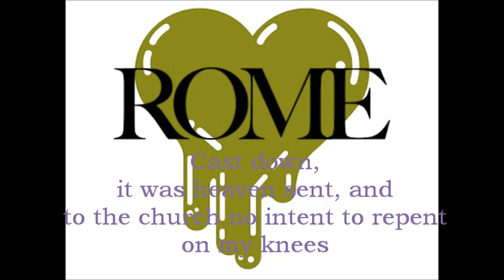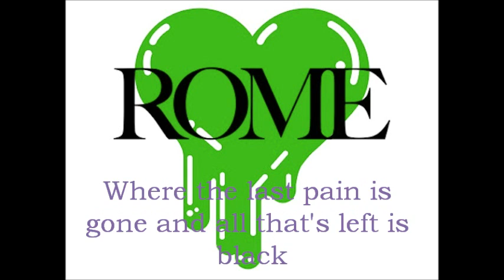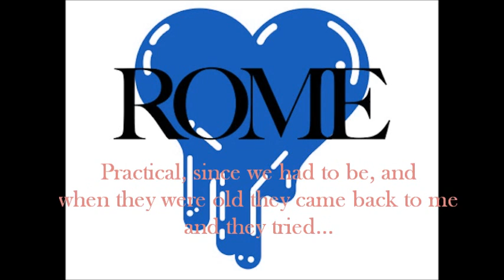Danger Mouse & Daniele Luppi feat. Norah Jones - Black (with lyrics)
"Black" subtitulado